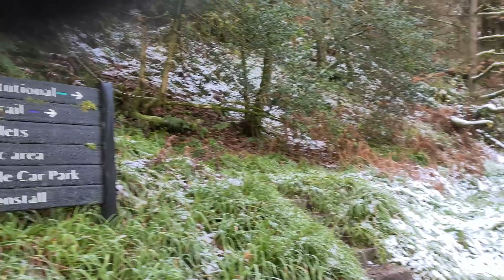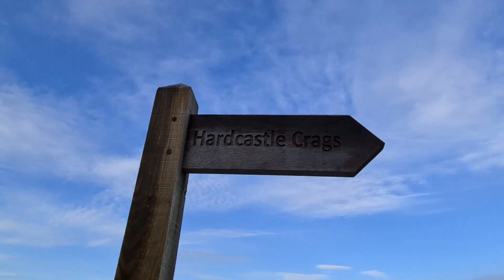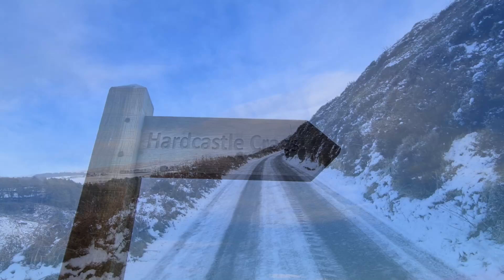Gibson Mill Hardcastle Crags National Trust - amazing place in West Yorkshire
Gibson Mill Hardcastle Crags - amazing place in West Yorkshire-niesamowicie barwne miejsce.

Gibson Mill, built in around 1800, is situated within Hardcastle Crags woodland beside Hebden Water. It was one of the first mills of the Industrial Revolution.

The mill was driven by a water wheel and produced cotton cloth up until 1890. In 1833, twenty one workers were employed, each working around seventy two hours per week and living in the adjacent mill workers’ cottages.

In the early 1900s, Gibson Mill began to be used as an ‘entertainment emporium’ for the local people. It offered dining saloons, a dance hall, a roller-skating rink, refreshment kiosks and boating on the mill pond. After the Second World War, the mill slipped into disuse, and was acquired by the National Trust in 1950.

Gibson Mill, zbudowany około 1800 roku, znajduje się w lesie Hardcastle Crags obok Hebden Water. Był to jeden z pierwszych młynów rewolucji przemysłowej.

Młyn był napędzany kołem wodnym i produkował płótno bawełniane do 1890 r. W 1833 r. Zatrudnionych było dwudziestu jeden robotników, z których każdy pracował około siedemdziesięciu dwóch godzin tygodniowo i mieszkał w sąsiednich chatach robotniczych.

Na początku XX wieku Gibson Mill zaczął być wykorzystywany jako „centrum rozrywki” dla miejscowej ludności. Oferuje on salony restauracyjne, salę taneczną, lodowisko, kioski z napojami i pływanie łódką po stawie młyńskim. Po drugiej wojnie światowej młyn wyszedł z użytku i został przejęty przez National Trust w 1950 roku.

Music Artist: Juan Sánchez

Please support this artist :)